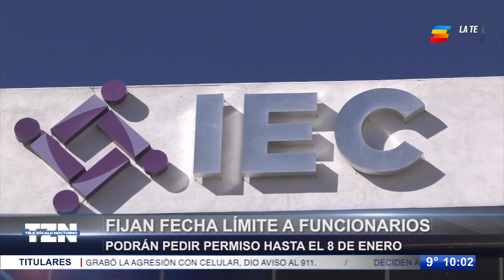Fijan fecha límite a funcionarios; podrán pedir permiso hasta el 8 de enero